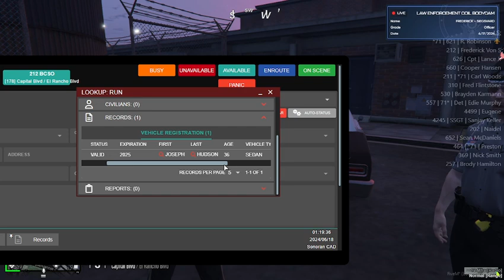PGN Patrol #11 Case Closed on the Hudson Killer